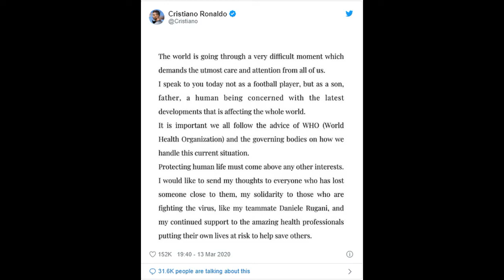پیام رونالدو درباره کرونا در قرنطینه لاکچری+عکس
کریستیانو رونالدو، یکی از بزرگترین فوتبالیستهای دنیای فوتبال در پی شیوع کرونا، پیامی احساسی منتشر کرد. او توی قرنطینه در پرتغال و جزیره مادیرا است. اون در یک ویلای لاکچری به همراه خانوادش حضور داره که عکسهاش توی ویدیوش هست.
پیش از این نیز لیونل مسی، پیامی درباره شیوع کرونا برای مردم سراسر جهان صادر کرد که میتونین از لینک زیر ببینین: